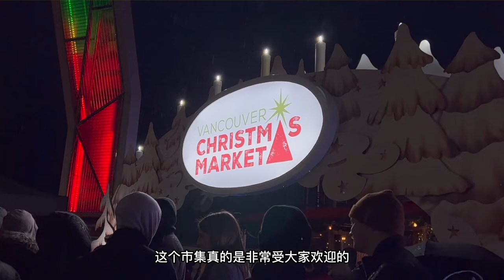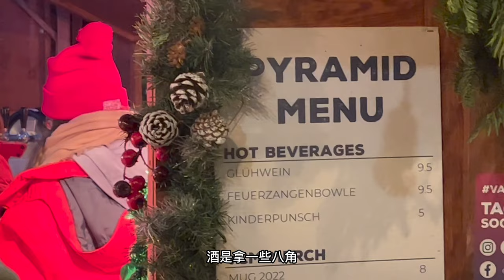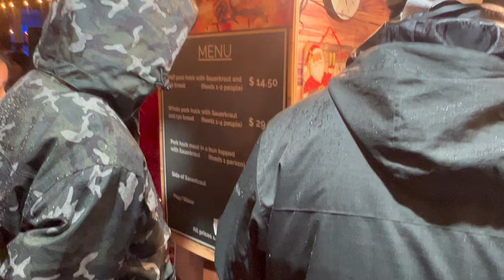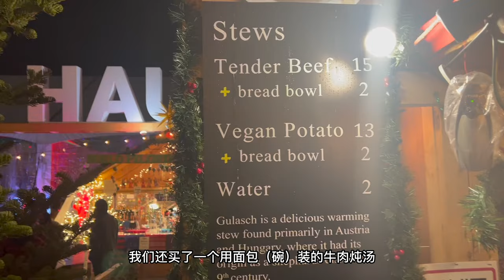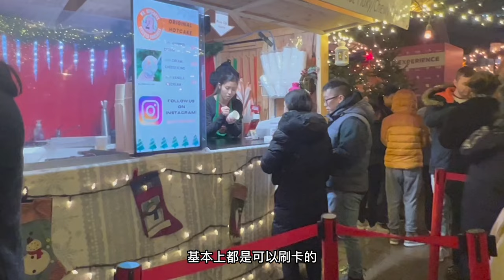🇨🇦第一次游玩温哥华圣诞集市｜必参加的圣诞活动｜品尝德国美食｜暖心热红酒｜现场乐队圣诞颂 集体合唱｜夜晚很冷但很有氛围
2022圣诞市集开放时间
November 12 to December 24 2022
地点 Jack Poole Plaza